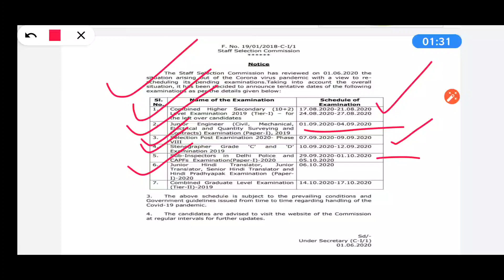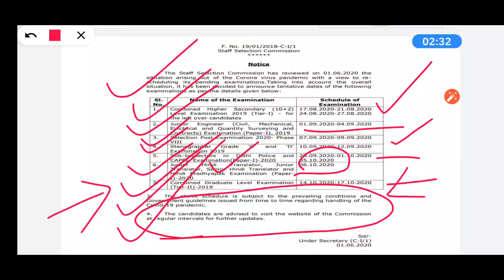UPDATE SSC RevisedExamDates2020 1/06/2020